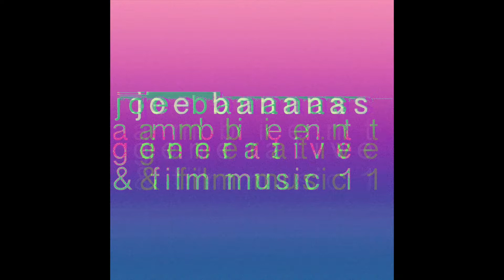"bacon's paint" | Joe Bananas (2017)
ambient, generative & film music
                  by Joe Bananas